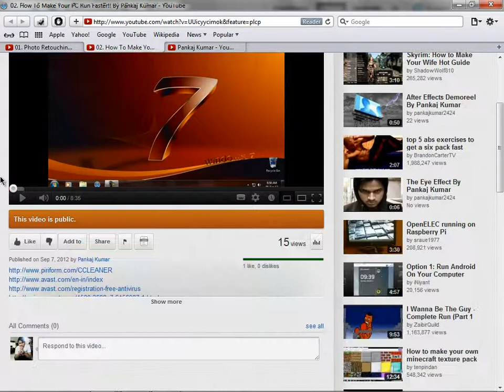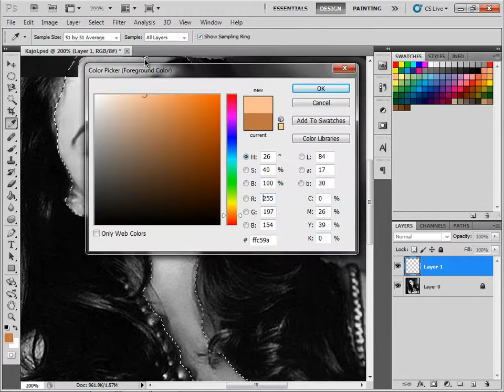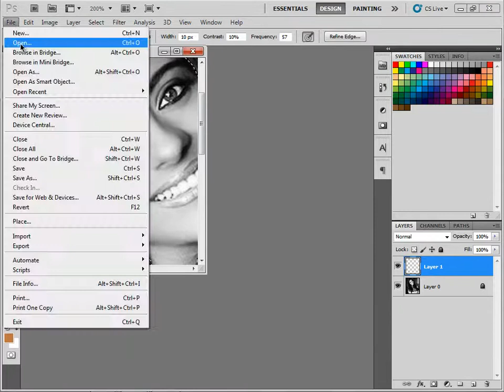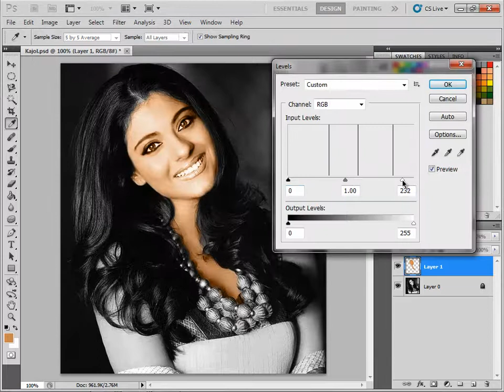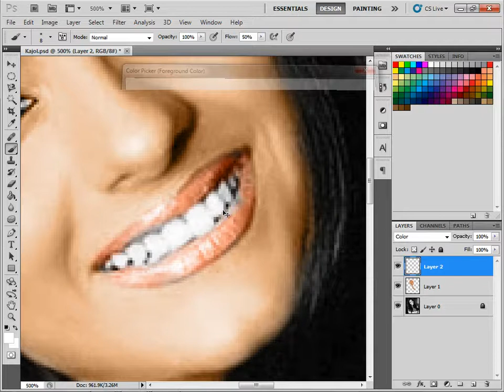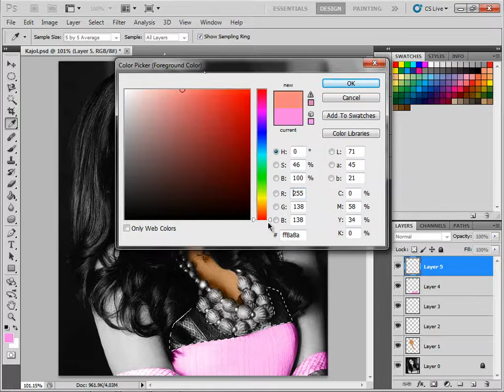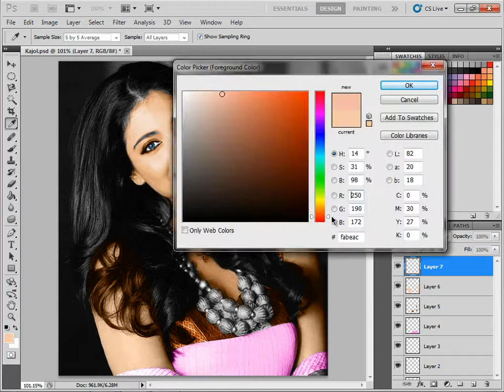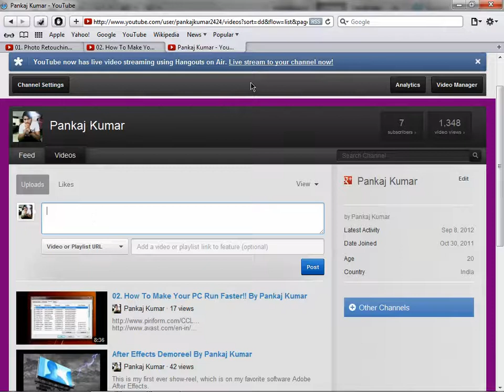Photoshop Beginners Tutorial #2 || Color A Black And White Image [In Hindi]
It's a Photoshop tutorial for converting a black and white image into color. It is made in Hindi for easier to understand for Indian people.